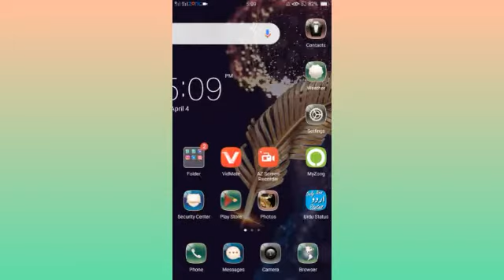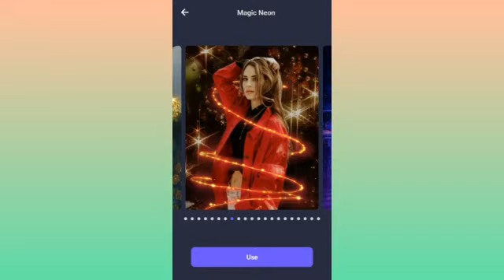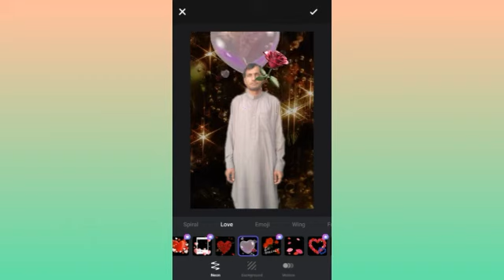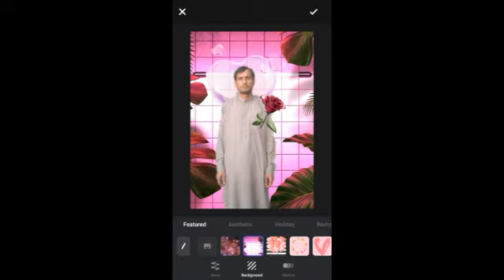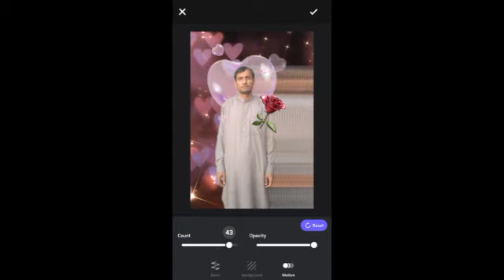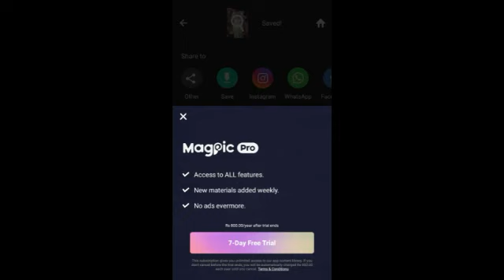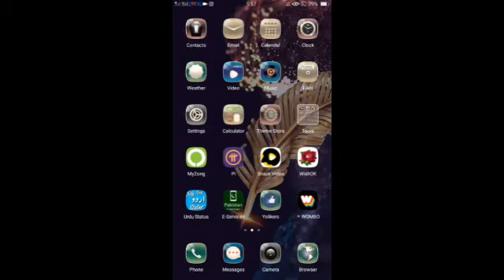Zaib cahnnle photo Mag Pic Photo Editor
App link 👈👉Mag pic 👈

Zaib cahnnle photo
Photo editor